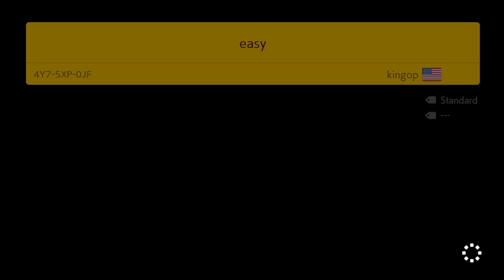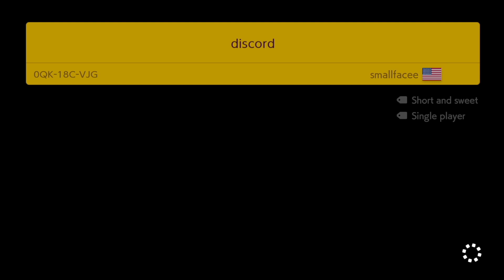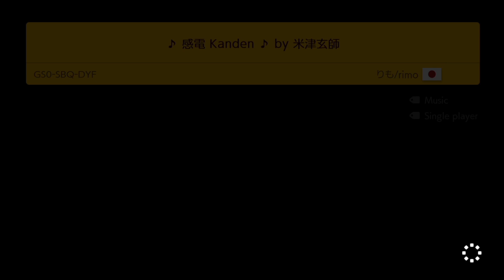Super Mario Maker 2 - Endless Mode #649